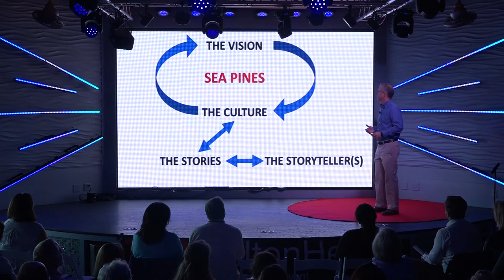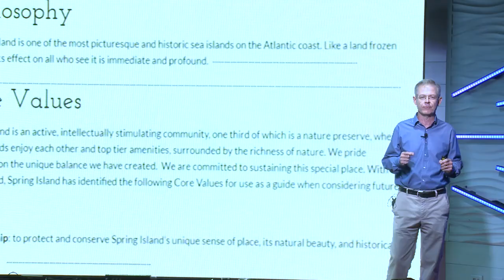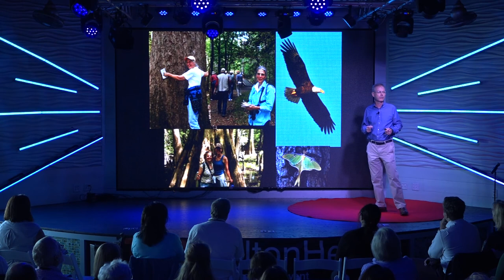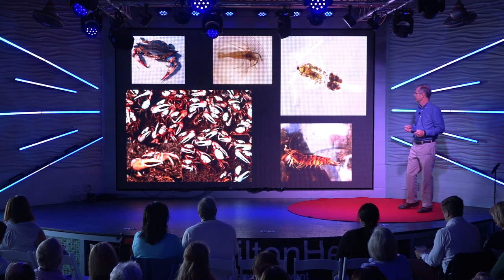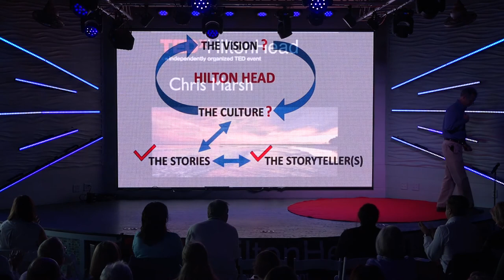How Organizational Culture Can Protect Local Environments | Chris Marsh | TEDxHiltonHead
“Place shapes culture”  - John Coleman

Long term protection of the environment requires a resilient organizational culture that can respond to rapidly changing demographics of the local community.  To protect the environment here in the Lowcountry we created a vision, a narrative, and a strong connection to places. We then connected multiple organizations to shepherd the values and to allow people to take action (practices).

Resiliency in environmental protection requires getting all the environmental groups in a region to work together. Establishing a local, eco-centric culture relies on having synergistic relationships among the Master Naturalist program, its supporting organization, the region’s nature centers, and local environmental organizations.  Creating this successful network resulted in a shared vision – protecting Port Royal Sound.   The "keeper of the local eco-culture," the Master Naturalist program teaches volunteers from all the other organizations about the local vision and shares the culture’s set of stories (narratives) which are told on location (place).  New residents are encouraged to become "disciples of the vision" by working as a volunteer with one of the partner organizations.  An association specifically for the graduates of the Master Naturalist program provides continuing education and links to volunteer opportunities, thereby keeping them connected to the culture (people, practices and places).

This approach can serve as a template/benchmark for other regions where there are multiple environmental and nature-oriented organizations working in parallel to protect the environment. Chris Marsh works extensively with municipal governments in the area to help improve water quality, land conservation practices, and management of lands in addition to teaching the Master Naturalist programs and working with local teachers and students. Prior to moving to the Lowcountry, Dr. Marsh was a biology professor at Coastal Carolina University where he taught ornithology, ecology, and animal behavior. While at Coastal Carolina he also served as a regional director of a statewide program to improve math and science education in South Carolina. He has over 10 years of experience as an environmental consultant and has worked with the SC Department of Natural Resources on coastal shorebird populations. This talk was given at a TEDx event using the TED conference format but independently organized by a local community.